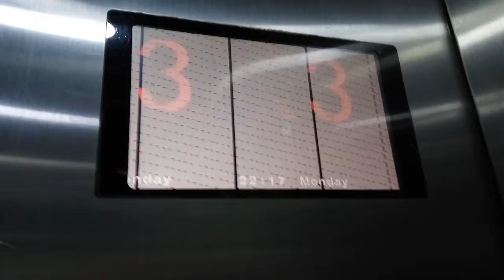[Broken inner floor indicator] Fujitec elevator at a plaza near bell tower in Xi'an Shaanxi China